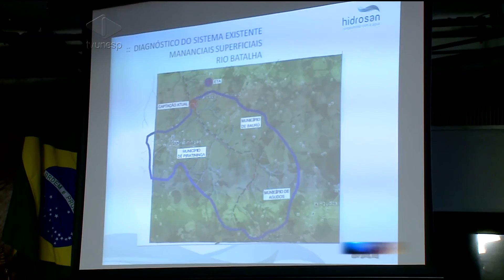Unesp Notícias - 20/07/2016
Nesta edição, recebemos o presidente da Associação Renascer em Apoio à Cultura Indígena (Araci), o professor Irineu Njea, que fala a respeito dos protestos feitos pelas diferentes etnias indígenas brasileira contra mudanças na presidência da Funai. Também mostramos que a tarifa de água vai ficar mais cara em Bauru a partir de agosto, mas isso não garante investimentos para melhoria dos serviços oferecidos pelo DAE. No Dia do Amigo, uma história inspiradora de amizade entre dois poetas que começou na recepção de um hospital.